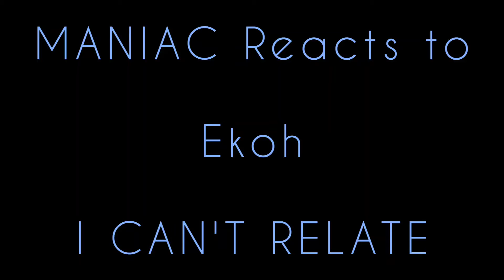MANIAC Reacts to Ekoh - I CAN'T RELATE (REACTION) | GOOD SONG!!!